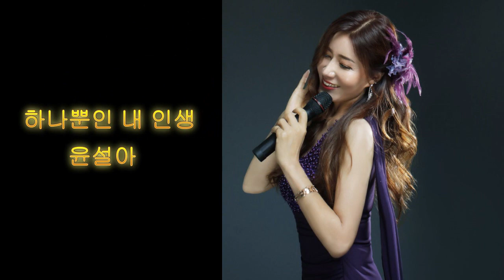듣기좋은 최신 트로트-하나뿐인 내 인생 (가수 윤설아)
하나뿐인 내 인생
노래-윤설아